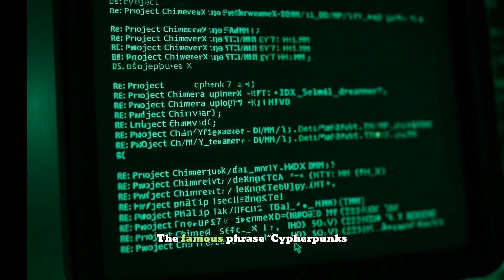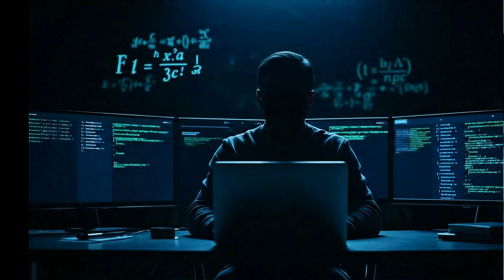The Cypherpunks and the Birth of Bitcoin | Plugged In Crypto Ep. 1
Dive into the origins of Bitcoin in Episode 1 of Plugged In Crypto. Long before Satoshi Nakamoto, a group of cypherpunks were already laying the foundation for digital freedom, privacy, and decentralized money.

From cryptographic activism to early digital currencies like eCash and Hashcash, this episode explores how rebellious thinkers sparked a movement that would change finance forever.

🔐 Featuring the history of:
– The Cypherpunk Manifesto
– David Chaum’s DigiCash
– Adam Back’s Hashcash
– The ideological roots of Bitcoin

💬 Tell us your favorite part in the comments!

⚠️ AI & Editorial Disclosure
This video features an AI-generated presenter and/or voice. All scripts, research, charts, and editing are original to Plugged-In Crypto; no real person’s likeness or voice has been manipulated.

The information in this video is provided for education and entertainment only and should NOT be considered financial or investment advice. Always do your own research and consult a licensed professional before making investment decisions.